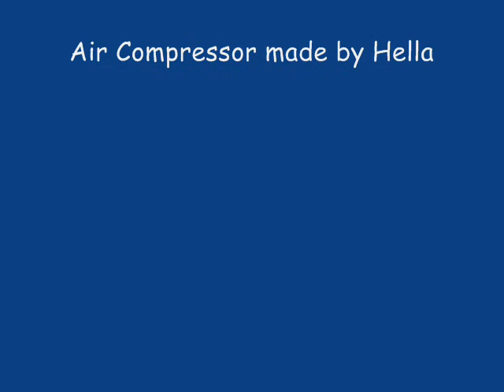Air Horns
How I mounted air horns on my Kawasaki Ninja ZX-14